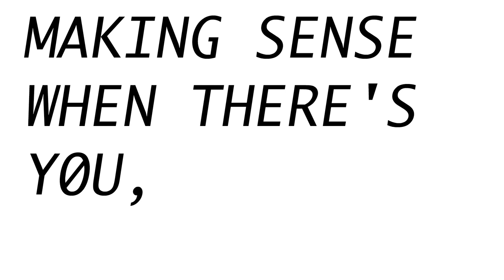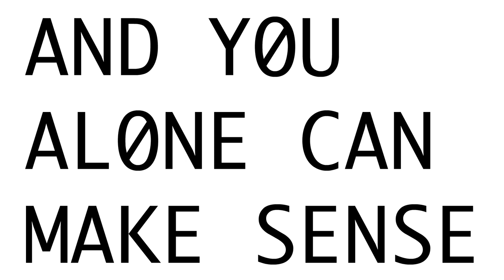SMB08 teaser EN 1 MAKING SENSE WHEN THERE'S YOU, NONSENSE, AND LONELINESS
SeMA Biennale Mediacity Seoul 2014 teaser EN 1
YOUNG-HAE CHANG HEAVY INDUSTRIES, MAKING SENSE WHEN THERE'S YOU, NONSENSE, AND LONELINESS
2014, Original text and music soundtrack, HD QuickTime movie, 90 sec

A 90-second Flash intro to the Mediacity Seoul Web site. It presents Mediacity Seoul as a space for free thinking.